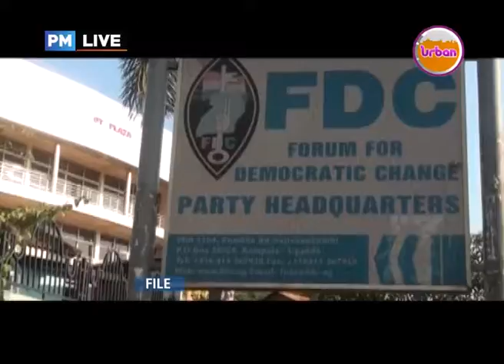PMLive: NRM Woes Party Primaries in new districts postponed due to financial constraints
Over 500 million shillings needed to have these elections.